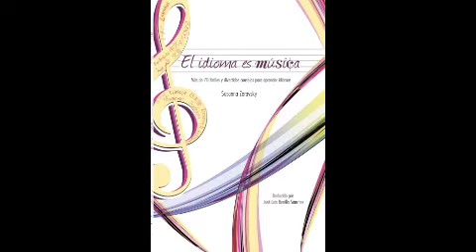Cheap Travel Radio Part I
Interview about Travel Happy, Budget Low